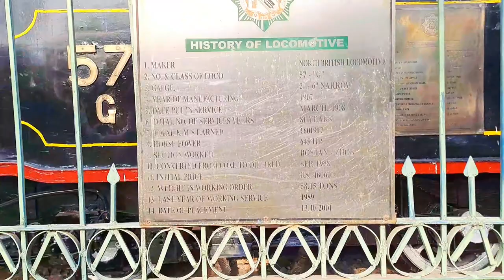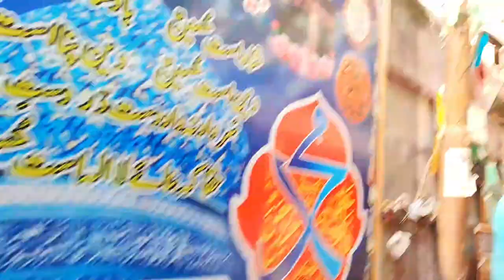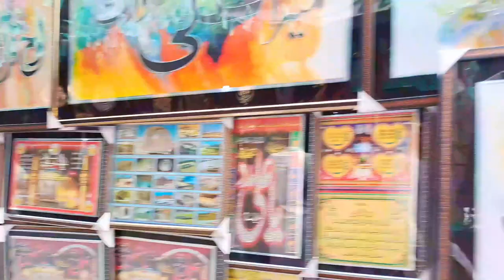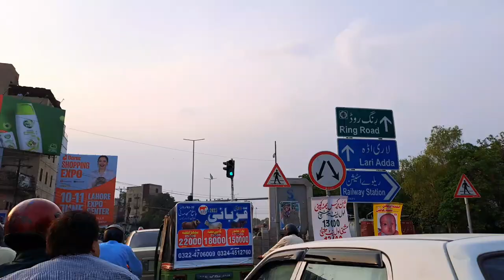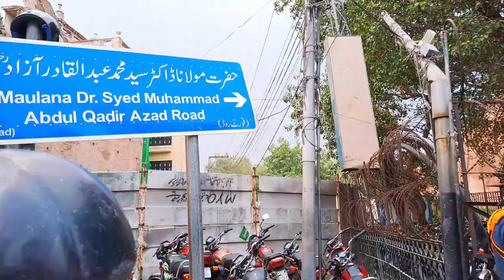Andron Lahore ki sear Pakistan 🇵🇰 Ka Purana shahr|old city of 🇵🇰vlogsvideo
old and big city of Pakistan 🇵🇰 Lahore

Thanks..